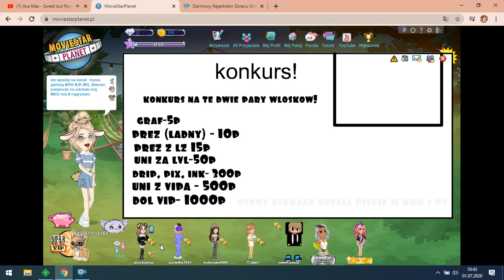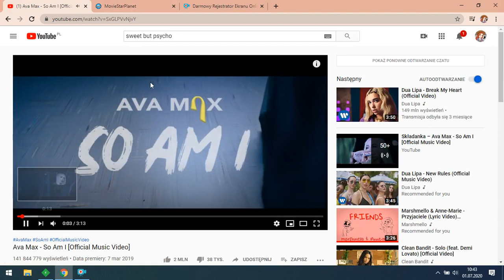10 subów yeaa msp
bardzo się ciesze że zostaliście na moim kanale i zapraszam was do msp świata zabawy